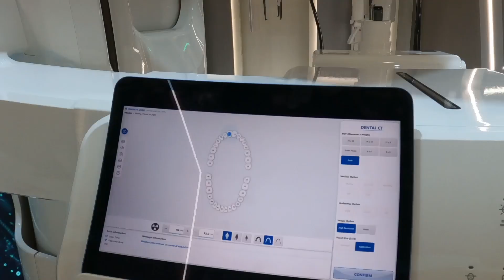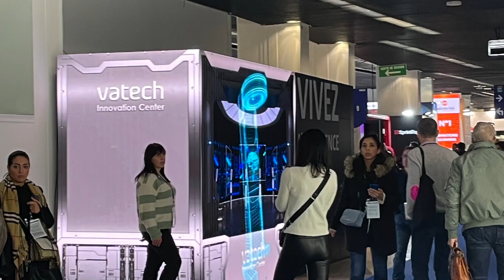[ADF 2023 - Palais des Congrès de Paris]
L'équipe Vatech exprime sa sincère gratitude pour votre visite sur notre stand. Nous avons été ravis de vous accueillir tout au long de ce congrès.
À la prochaine édition ! 😍